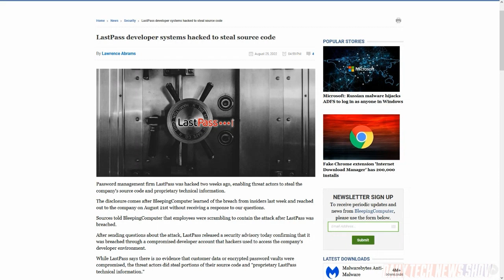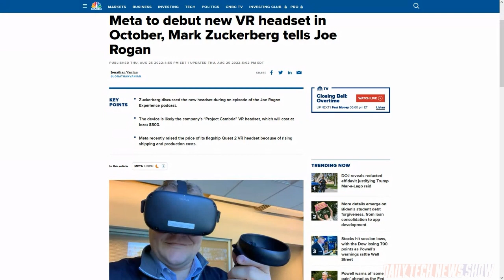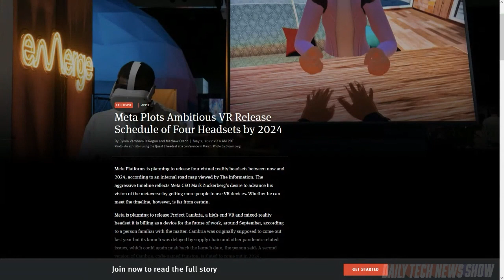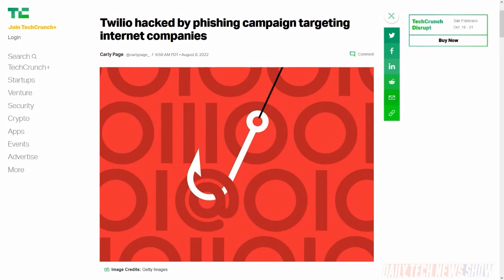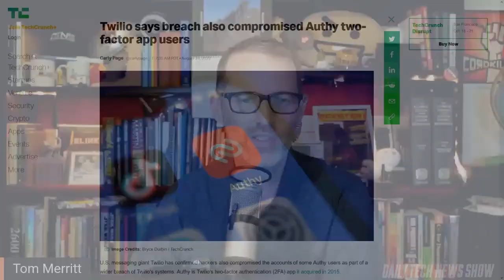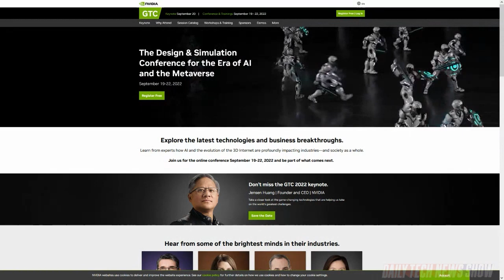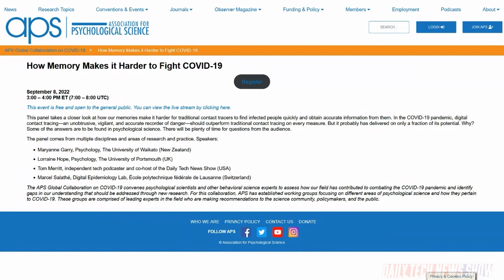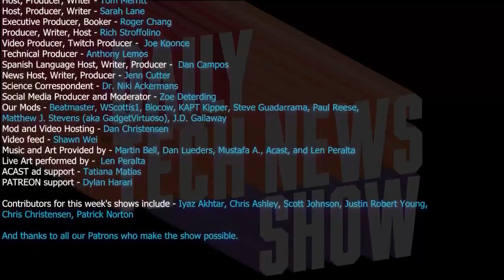Chromebook On Your Face - DTNS 4342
Prices for high-end GPUs are dropping below MSRP!? Patrick Norton explains. And we breakdown Twilio’s recent data-breach.

Today’s guest:

Len Peralta

Patrick Norton

Next guest:

Rob DeMillo